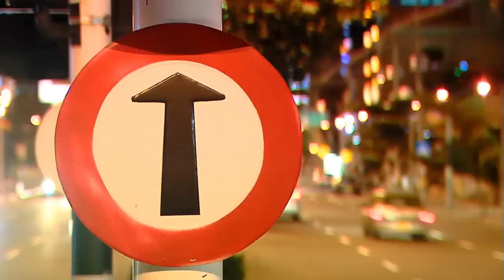Hotel TRYP Medellín